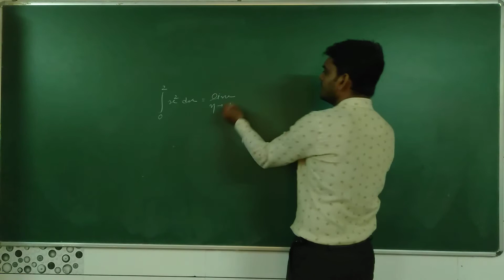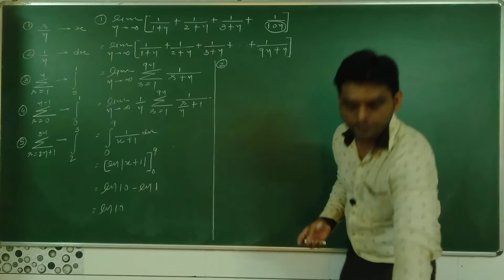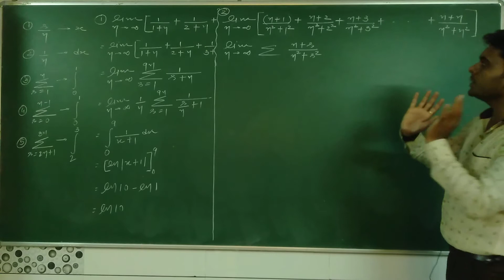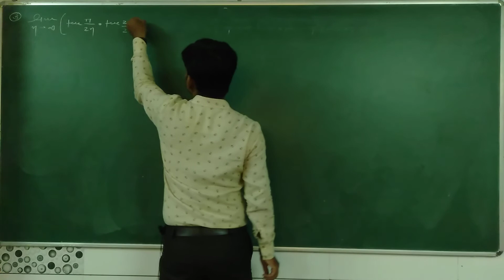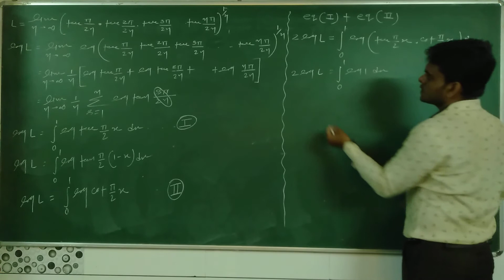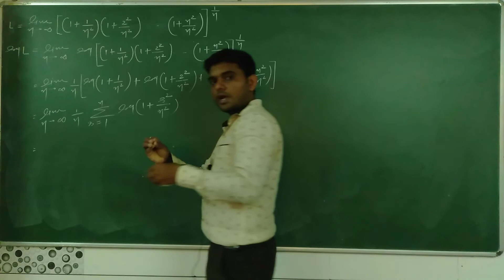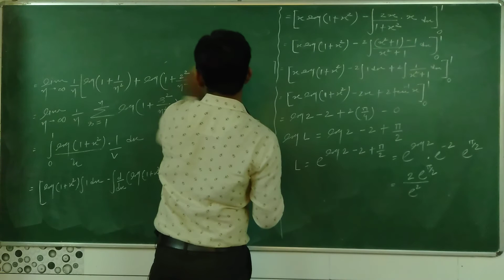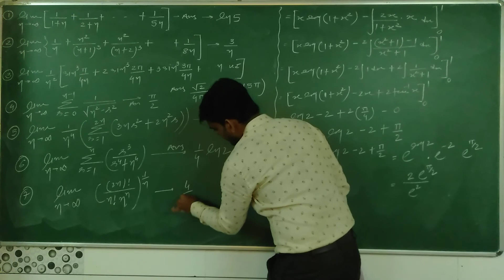JEE DEFINITE INTEGRATION LECTURE-7